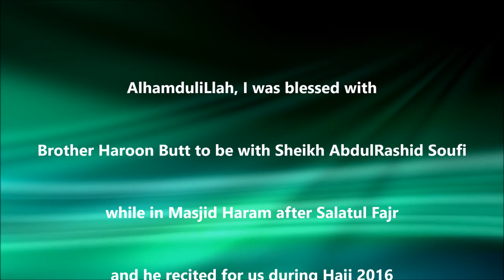Sheikh AbdulRashid Soufi, Reciting Ayah Tul Kursi in different Qiraat In Haram Makkah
AlhamduliLlah, we were blessed (myself with brother Haroon Butt,  to be with Sheikh (Qari) AbdulRashid Asoufi, in Haram Makkah after Salatul Fajr, and he recited a few surahs for us including Ayah tul Kursi in diffrent Qiraat, May Allah Rewad him Ameen